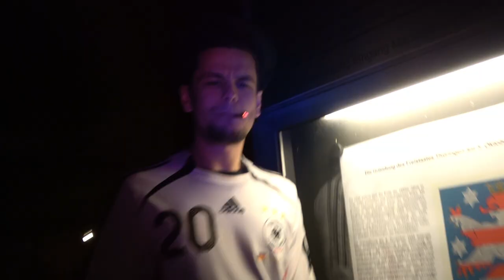Wenn sie Sturmfrei schiebt, du aber schon masturbiert hast [Song]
Jau also von mir gibt es jetzt nur noch Cloud Trap Songs (Oder wie diese Musikrichtung heißt, keine Ahnung, schreibts in die Kommentare. Ich mein das Zeug, was SchwörBrudaEhres immer viel zu laut im RE1 hören)

Also jah. Pumpt den Scheiß auf euren überdimensionalen Bose Boxen oder noch besser: Auf euren Teufel-Subwoofer-Rucksäcken. Kein Mensch darf von dieser Mukke ungenervt bleiben!

Viva la Autotune!!!

Achja, bei 40K Likes mach ich mir Facetats [Rumour]